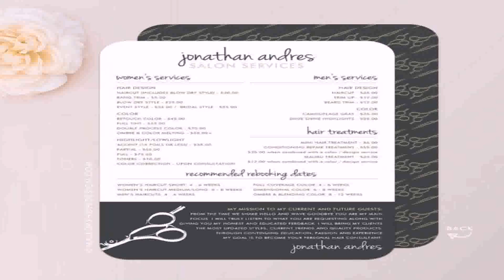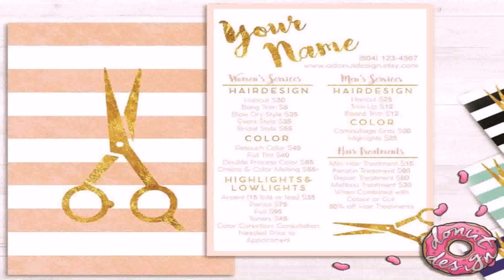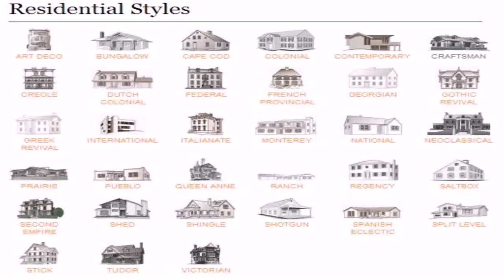The Style House Tower Price List (see description) (see description)